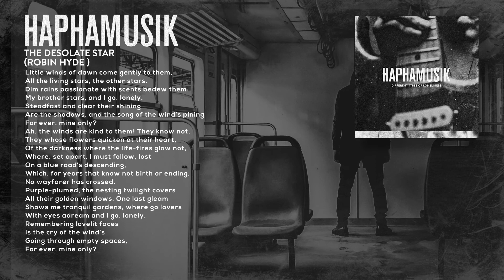HaphaMusik - The Desolate Star (Robin Hyde)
Little winds of dawn come gently to them,
All the living stars, the other stars.
Dim rains passionate with scents bedew them,
My brother stars, and I go, lonely.
Steadfast and clear their shining
Are the shadows, and the song of the wind’s pining
For ever, mine only?
Ah, the winds are kind to them! They know not,
They whose flowers quicken at their heart,
Of the darkness where the life-fires glow not,
Where, set apart, I must follow, lost
On a blue road’s descending,
Which, for years that know not birth or ending,
No wayfarer has crossed.
Purple-plumed, the nesting twilight covers
All their golden windows. One last gleam
Shows me tranquil gardens, where go lovers
With eyes adream and I go, lonely,
Remembering lovelit faces
Is the cry of the wind’s
Going through empty spaces,